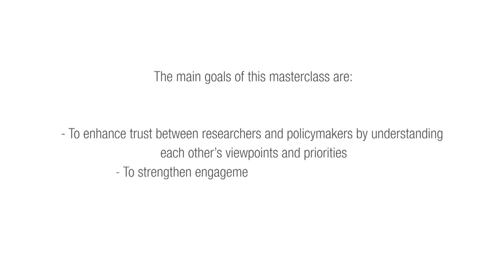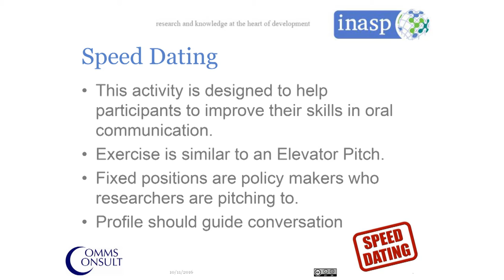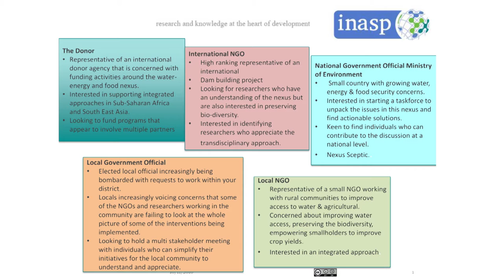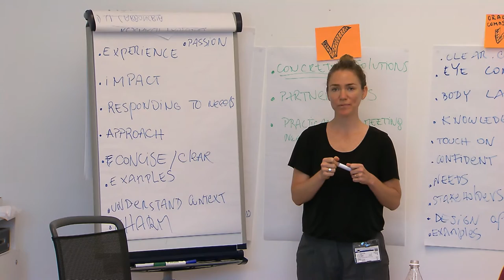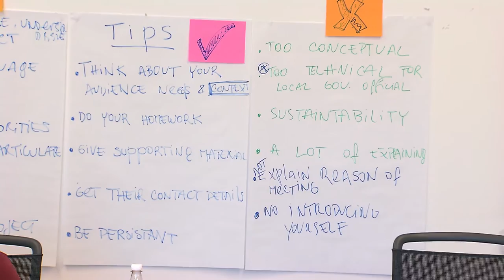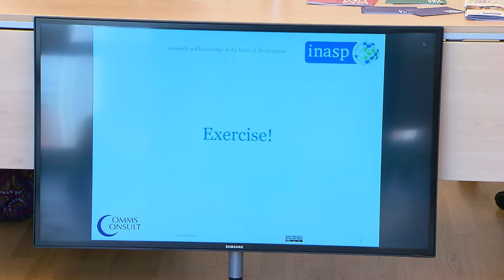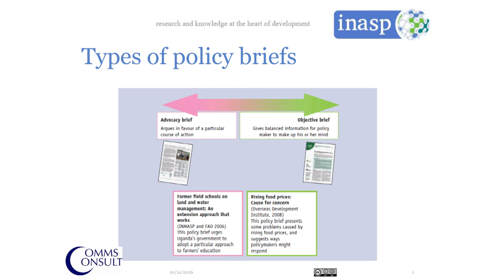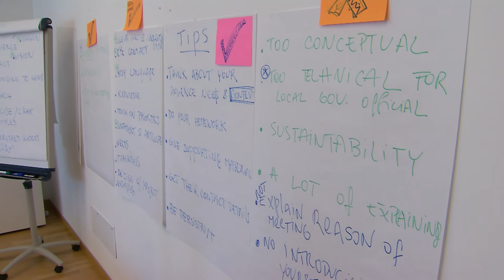Using evidence for policy: communication and effective engagement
This video was recorded during a masterclass offered at EU-AU-IIASA Evidence and Policy event, organised at JRC campus in Ispra. Scientists and policymakers from over 45 countries met to learn how to improve their skills in providing and receiving evidence for policymaking.

In this video, you can learn fundamentals of effective communication between scientists and policy stakeholders, or get inspiration to recreate this session in your own environment!